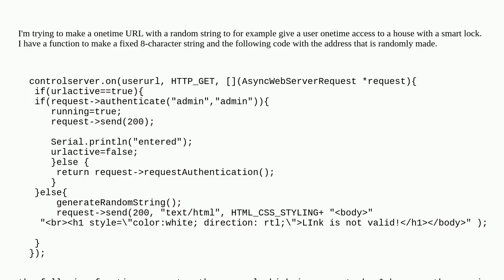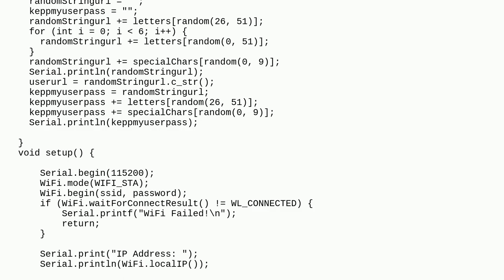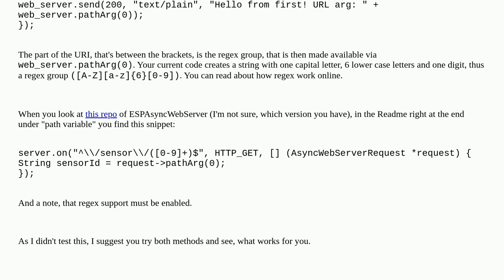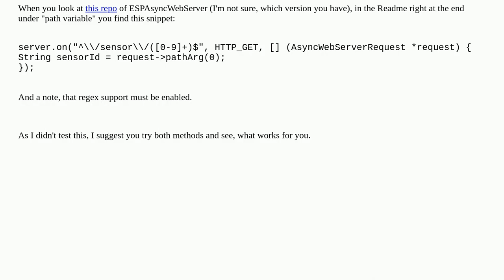Arduino: How to properly declare a random URL in ESPAsyncWebServer?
How to properly declare a random URL in ESPAsyncWebServer?

A special thanks goes out to the awesome community

  esp8266